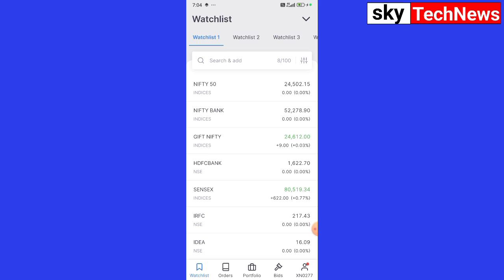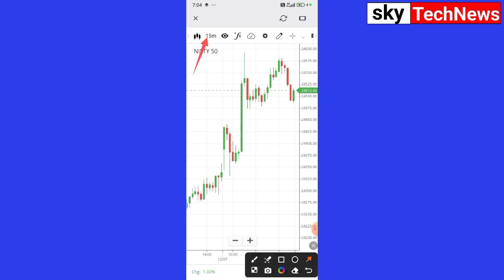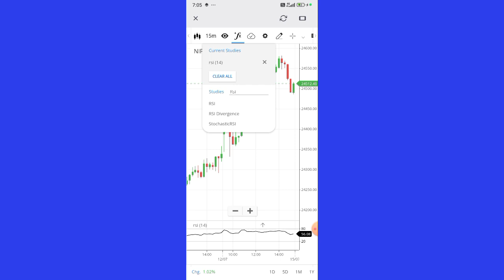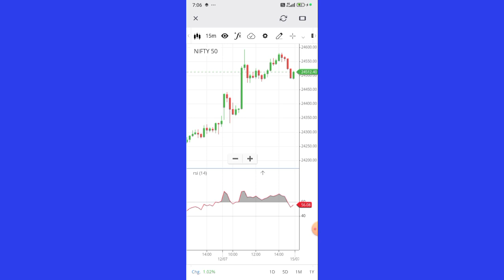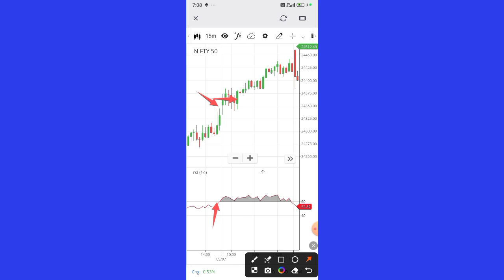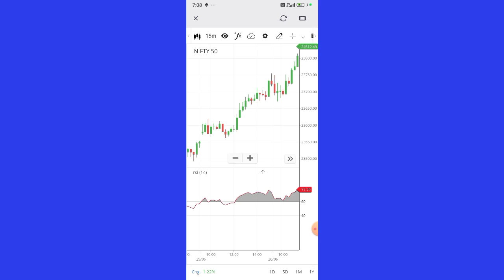rsi indicator best settings for intraday | rsi indicator strategy | rsi indicator trading strategy